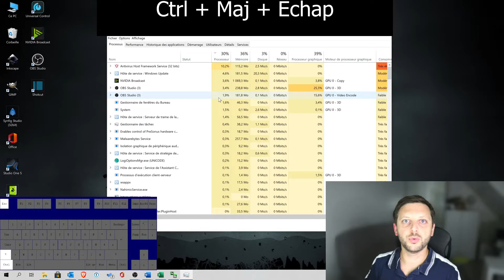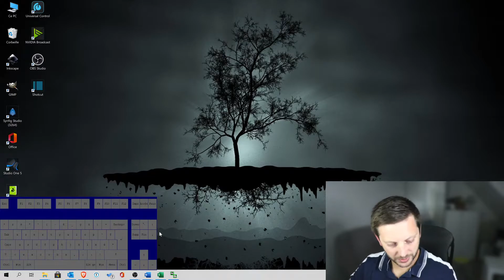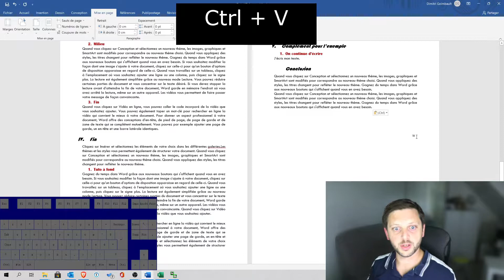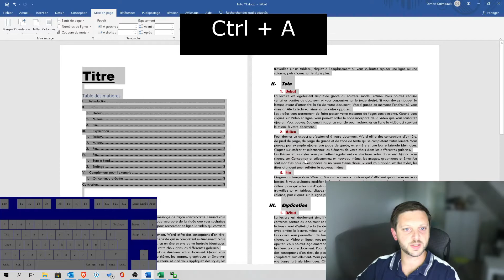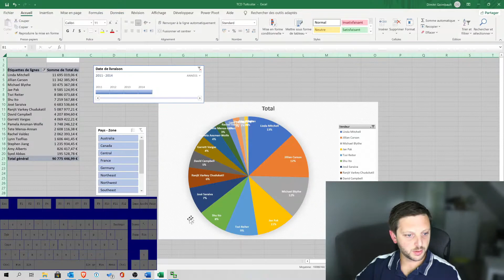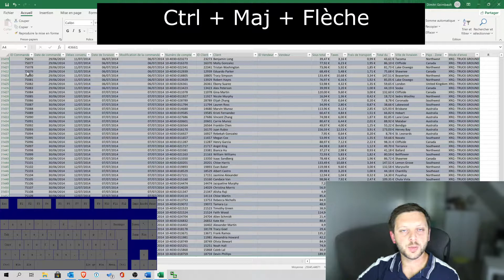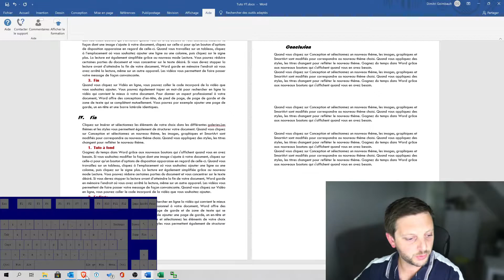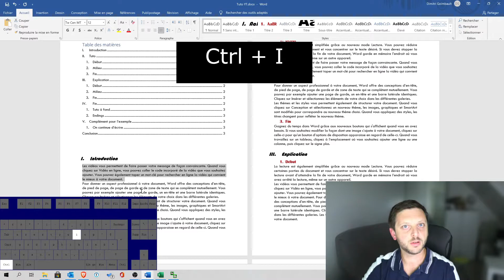Les raccourcis clavier - Pour diminuer les clics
Un moyen très simple de gagner du temps: utiliser des raccourcis clavier. Ils fonctionnent sur l'interface de windows et pour de nombreux logiciels.

Les bons plans du moment :
Microsoft 365 famille en promo
Clavier bien adapté à de la bureautique

Épisode 13 de Cybermatik - Les raccourcis clavier, pour diminuer les clics
Chapitres
0:00 Introduction
1:52 Raccourcis Windows (OS)
4:01 Raccourcis d'applications
7:12 Raccourcis de sélection
11:10 Raccourcis pour navigateurs web
12:10 Raccourcis de mise en forme
13:05 Conclusion

Il y a un raccourci que je n'ai pas inclus dans la vidéo, si tu lis cette phrase de la description, je te remercie d'être allé jusque là et voici un dernier raccourci clavier fort utile lorsque tu es dans ton navigateur internet: "CRTL + TAB" pour passer d'un onglet à l'autre ;)